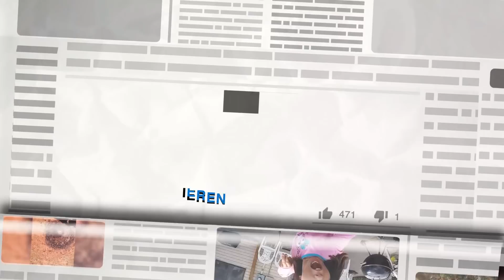Menschenmasse zündet Elefanten Baby an!